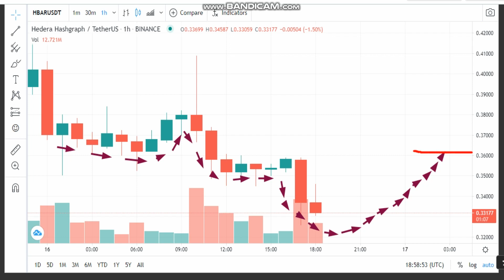16-3-Hedera Hashgraph (HBAR) News -Analysis Today-HBAR Price chart.HBAR Latest Price